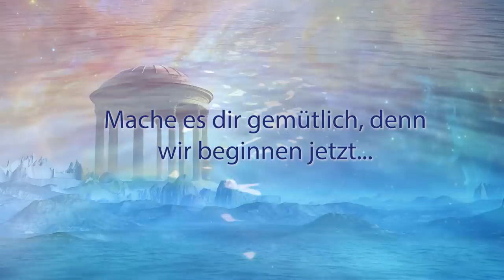🌈Erkenne deinen Seelenplan 🌈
🌈Erkenne deinen Seelenplan 🌈in einer geführten Meditation kommst du in deinen Tempel des Lichtes. Lasse dich inspirieren und die Botschaften deiner Seele werden dich erreichen.

Vielen Dank 💖